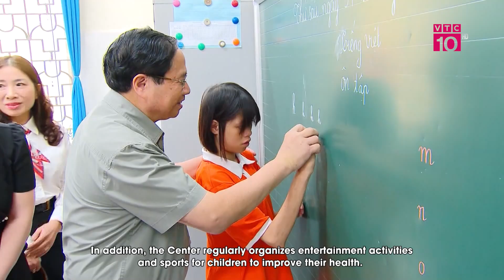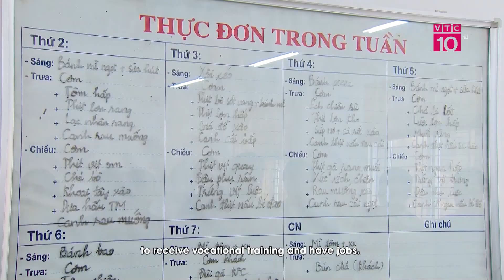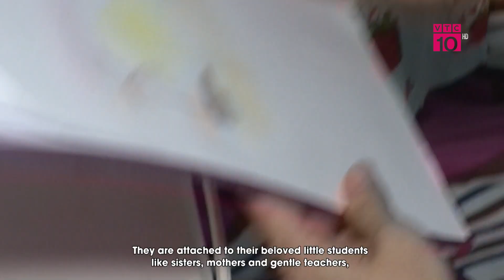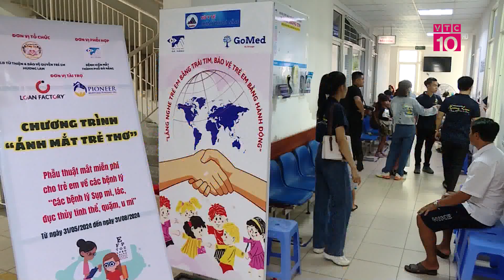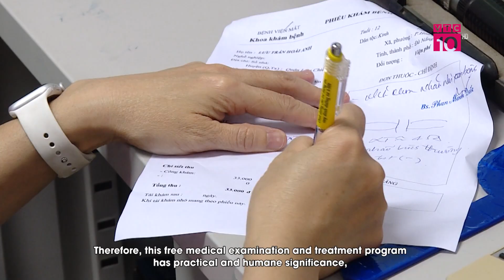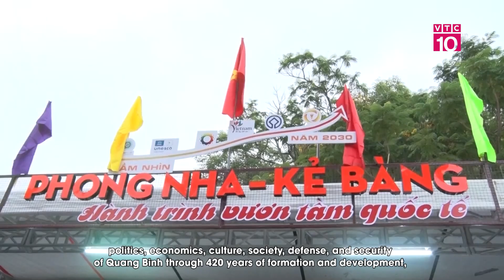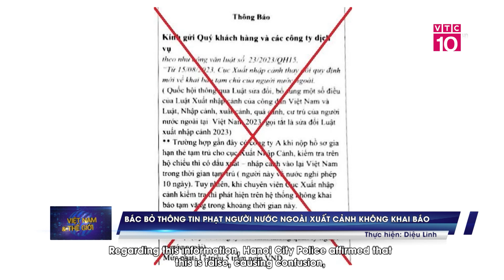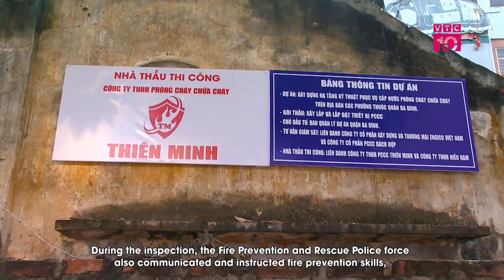Bùng nổ cuộc thi bò tại ‘Thế vận hội thể thao nhí Bulympic 2024’ | VTC10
VTC10 | Nằm trong khuôn khổ các hoạt động nhân ngày Quốc tế Thiếu nhi 1/6, "Thế vận hội thể thao nhí Bulympic 2024" đã chính thức quay trở lại Hà Nội. Đây là cuộc thi bò dành cho các "vận động viên" dưới một tuổi được tổ chức thường niên bởi BU Baby nhằm ghi dấu những khoảnh khắc đáng yêu của các bé trong những năm tháng đầu đời, đồng thời tạo ra sân chơi giúp trẻ phát triển thể chất và khuyến khích phụ huynh đồng hành cùng con trên hành trình lớn khôn để "cùng con về đích".
* Địa chỉ: Tầng 11, Tòa nhà VTC, 23 Lạc Trung, Hai Bà Trưng, Hà Nội